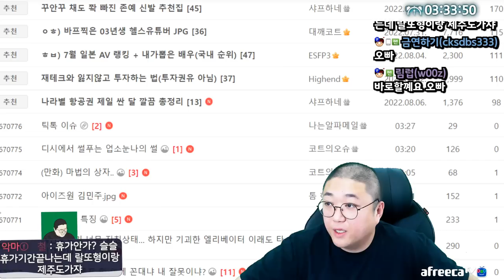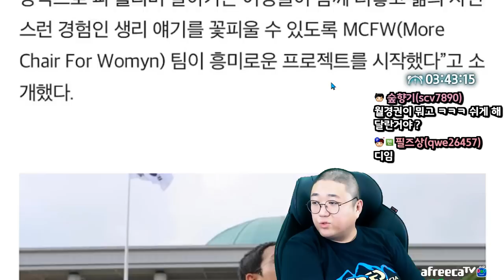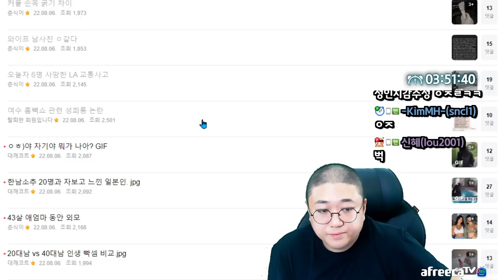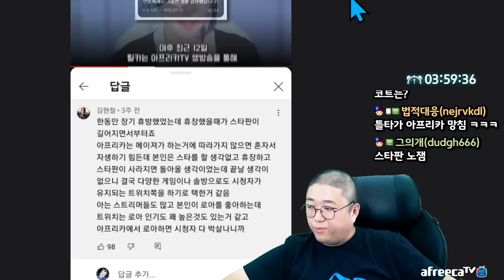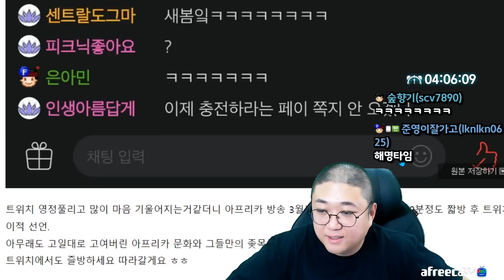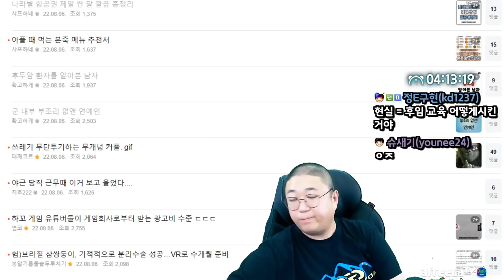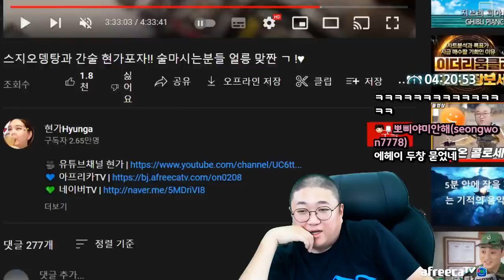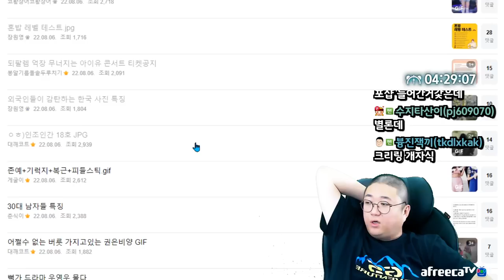넋을 놓고 바라보게되는 미모 (22.08.06-2)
[음원출처]